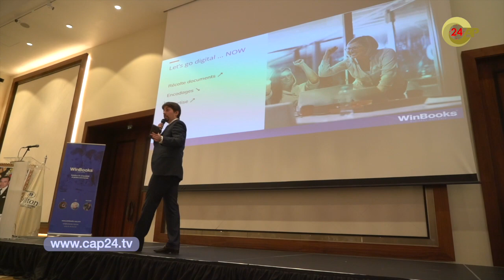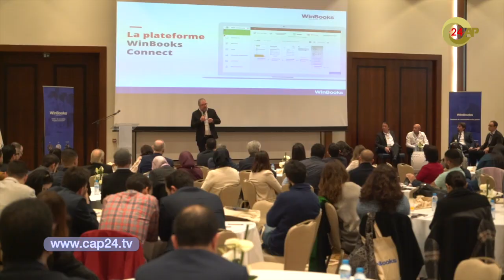ويننبوكس تطلق من طنجة برنامج لتسهيل الادارة اليومية للشركات الصغرى والمتوسطة